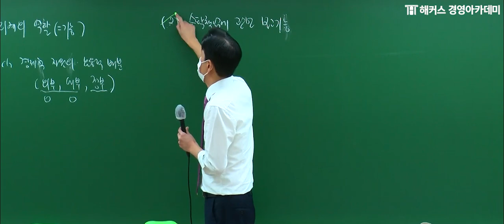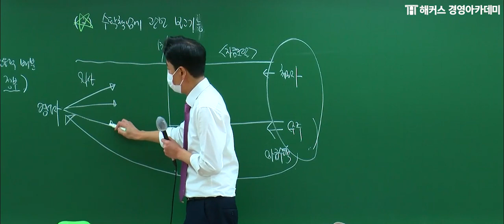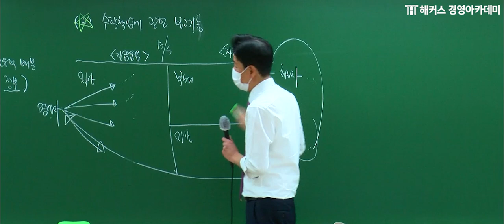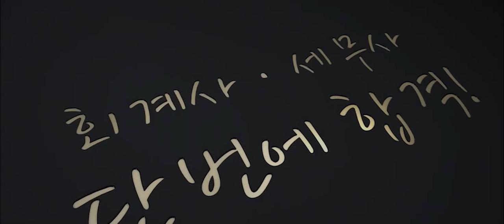회계사 세무사 수탁책임에 관한 보고기능 1차 합격을 원한다면 보세요!｜김원종 교수님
💙 회계사 최대 512만원 환급!

💙 세무사 최대 404만원 환급+평생 수강 보장!

기출문제 분석을 기반으로 시험에 나올법한 핵심만 학습!
해커스 김원종 교수님과 시험 합격하세요!